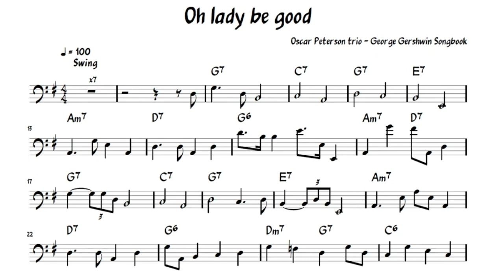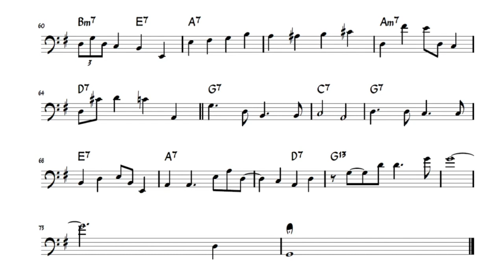Ray Brown Transciption - Oh Lady be good - Oscar Peternos trio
mettendo a tua disposizione basi Play Along,
trascrizioni, lezioni e molto altro.
 Buon divertimento.

Michele Paternoster
Bass player 🎸